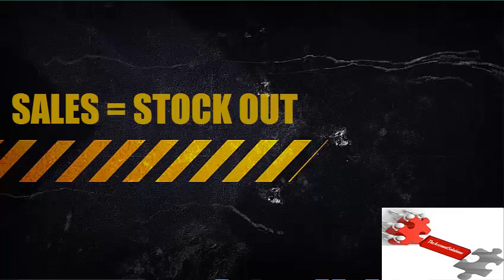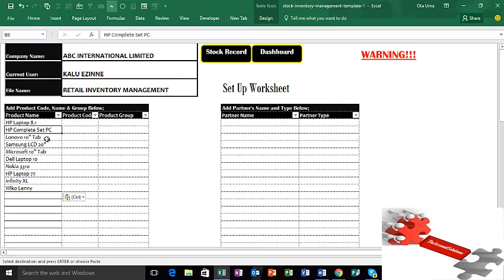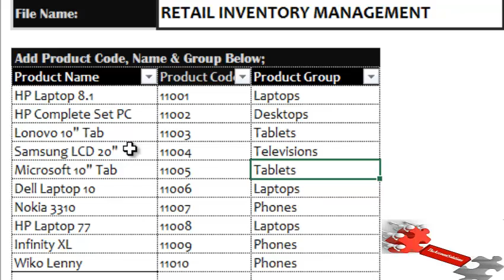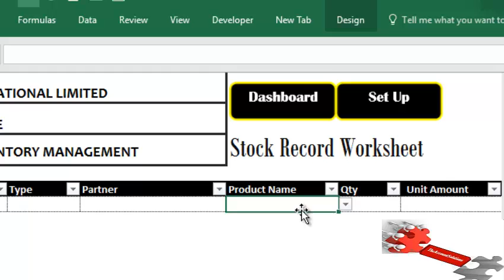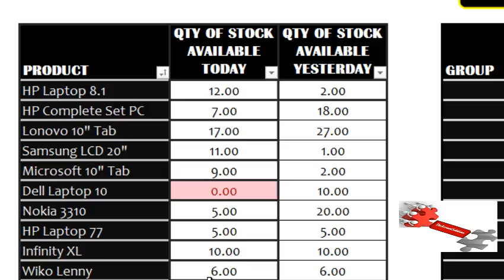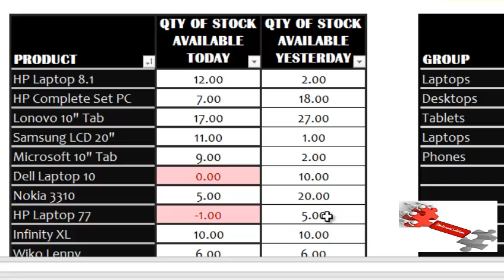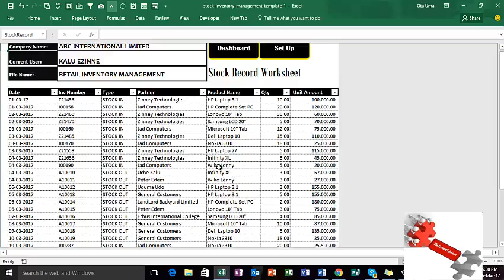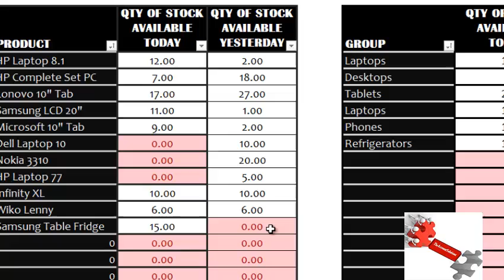HOW TO MANAGE INVENTORY WITH EXCEL TEMPLATE (Stock Management Template-1)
This is the Video Tutorial to explain how to use our Free Stock Inventory Management Template-1 which can be downloaded